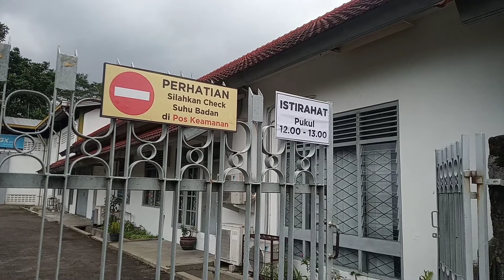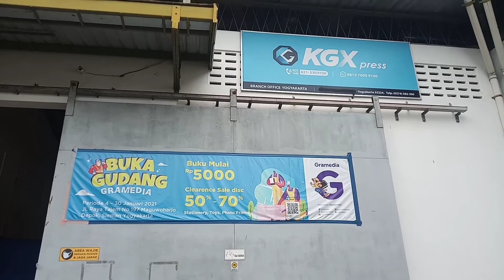HUNTING BUKU LANGSUNG DI GUDANG PENERBITNYA! | GUDANG GRAMEDIA TAJEM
Semoga pandemi segera berakhir ya. Biar bisa jalan-jalan ke pameran buku dengan aman dan nyaman lagi. Aamiin.